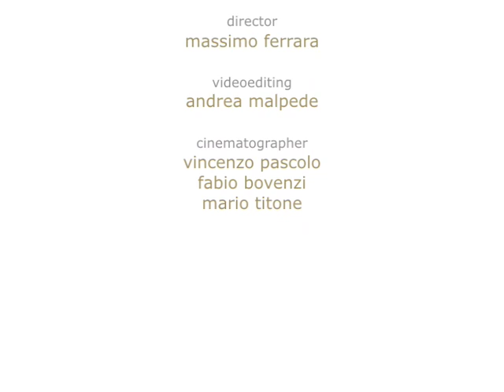GOLDFISH LIVE IN NAPLES @ RAMA BEACH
2008 JUNE 29

GOLDFISH
PERCEPTION OF PACHA
RELEASE PARTY
sunset dj set
GIGI ROCCO
special guest from cape town
GOLDFISH LIVE
radiocapri dj set
ALESSANDRA ARGENTINO